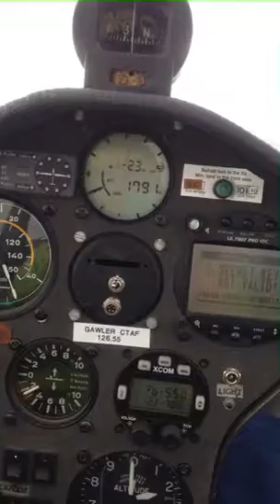GawlerGliderFlightShortEdit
Just over 1 minute of hilights from my birthday present glider flight from the kids